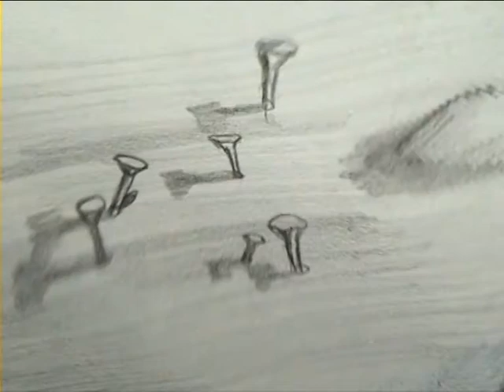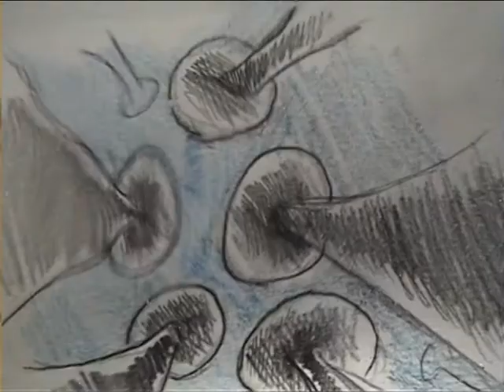Exclamation Denial Question - Night Alien